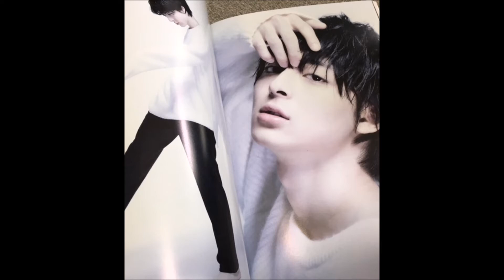[JAPAN] Mahiro Takasugi Tribute - Actor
This video introduces you to Mr. Mahiro Takasugi, one of J's hopeful upcoming actors and voice actors. Mahiro was born in Fukuoka-prefecture in Kyushu to Japanese parents. He is the oldest of  three boys. Mahiro was a computer game fanatic and avid manga collector.
     When Mahiro was 12 years old, he was scouted in Yashiro, Kumamoto-prefecture. Mahiro was with his family, visiting relatives. There, he went to a local festival. Being such an adorable little child with rather long hair, people thought Mahiro was a girl instead of a boy. The scout agent thought so, too, looking for a little girl for the role of a stage-play.
     In 2009, Mahiro debut in a stage play called, "Every Little Thing '09." In 2010, he was offered another role in "Hanjiro." Since he performed well on stage, he was offered a long-term contract to play the role in 2012. The film was called, "Quartet!" Mahiro was also offered a job as a voice actor. He has been quite busy, maintaining his academic life as a regular high school student and his entertainment career in Tokyo.
Best of luck to Mahiro whatever he does!

My videos are sort of related to each other, so enjoy others as well. Peace out… to all the beautiful souls out there in the world. Cheers!